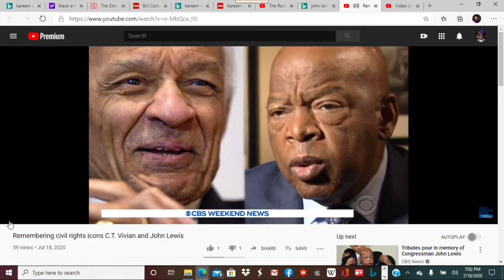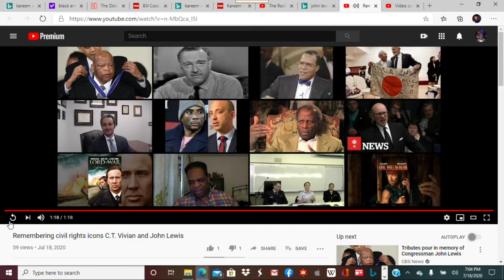The Deaths of C.T. Vivian & John Lewis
The world mourns the loss of C.T. Vivian & Rep. John Lewis. Both from Atlanta. Both died on the same day. I will discuss their legacies and my criticisms of one of these "icons". However, I still say Rest in Peace to them due to their respective roles in history and the Civil Rights Movement.

FAIR USE: Any and all use of media clips are done solely for the purposes outline in the Fair Use Act of 1976 17 U.S. Code Section 107 as the use is for purposes of news reporting, commenting, and criticism.

Introductory Video Courtesy of CBS "Remembering civil rights icons C.T. Vivian and John Lewis."